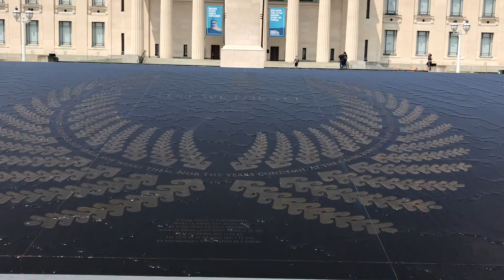Trip to Auckland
10 Night Trip to Auckland